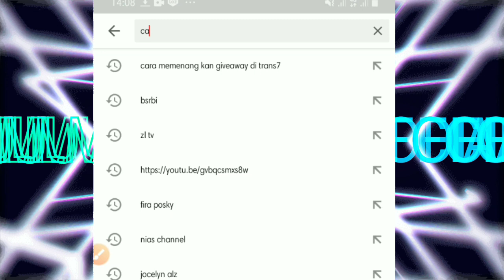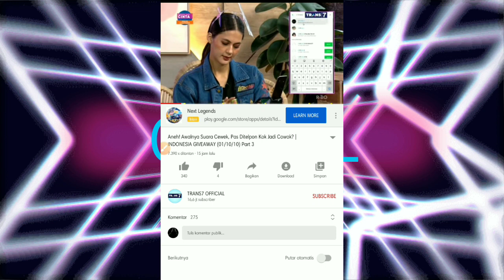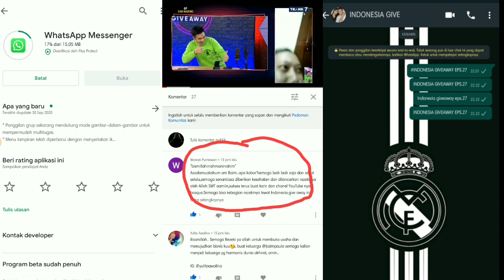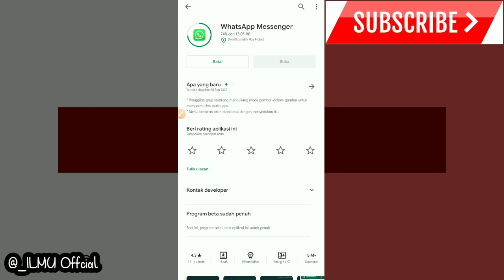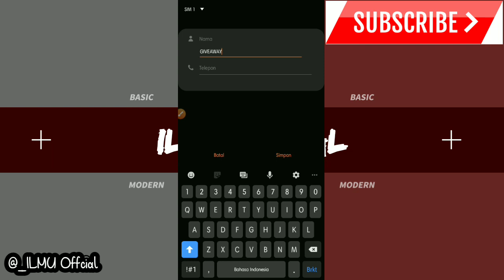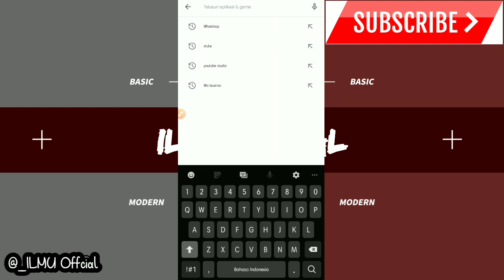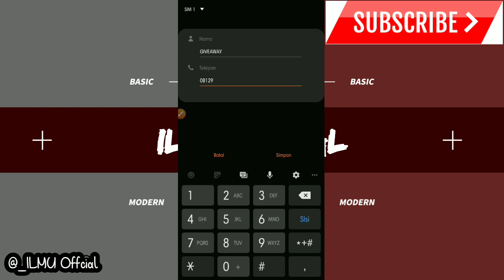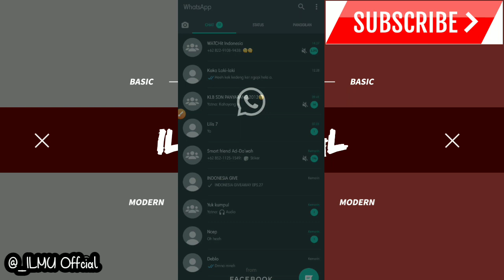TRIK 🔥 ini siBapak memenang kan INDONESIA GIVEAWAY TRANS7_ INDONESIA GIVEAWAY TRANS7 PART2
Asslamualaikum Wr.Wb

Dari kesempatan kali ini chanel ILMU Offcial , akan memberitahukan pemenang INDONESIA GIVEAWAY. Yang pertama kali dia ikuti komentar di video seblum nya ILMU Offcial

Dia mengikuti langkah langkah dan trik untuk memenang kan INDONESIA GIVEAWAY. Trik yang dia ikuti sebelum nya ialah mengikuti yang di ajari ILMU Offcial video sebelum nya. Dan Ahllamdullillah nya dia bisa memanggil atau menelepon di INDONESIA GIVEAWAY.

Untuk teman teman yang belum liat video sblum nya dari ILMU Offcial atau belum paham cara dan bagaimana untuk menggunakan trik tersebut.
Baiklah ini akan saya ajar kaj kembali part2 nya. Simak video berikut dan jangan di skip ya biar ga salah pokus.
Terimakasih.